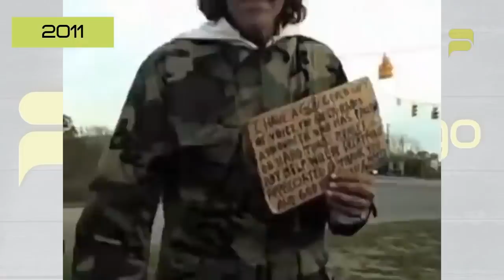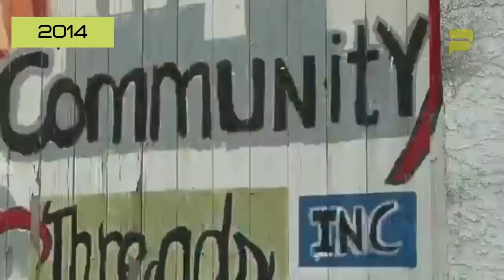Whatever Happened to Ted Williams The Man with the Golden Voice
Do you remember Ted Williams, The man with the golden voice. Here's a very inspirational video about this man.

SocialViralTogo makes every effort to produce videos that adds value in a manner that is both entertaining and educational.